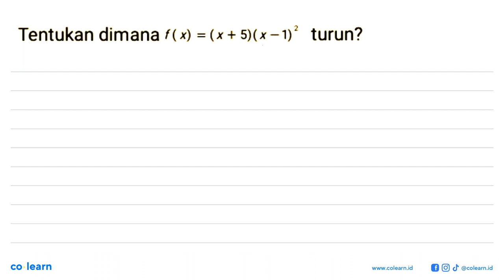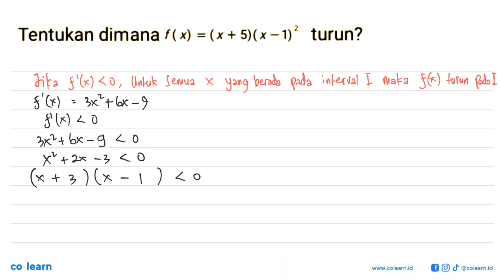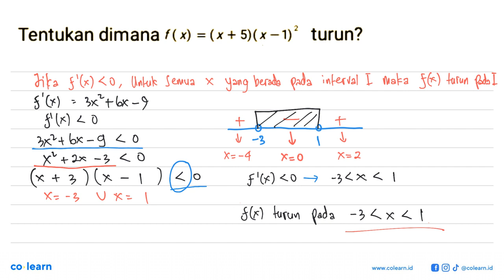Tentukan dimana f(x) = (x + S)(x -1) turun?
Topik atau Materi: Fungsi Turun - Turunan - KALKULUS - Matematika Kelas 11 SMA -

00:00 : Bedah Soal
01:00 : Konsep, rumus dan pengertian Fungsi Turun
01:18 : Langkah penyelesaian soal
08:00 : Jawaban akhir
08:30 : Penutup